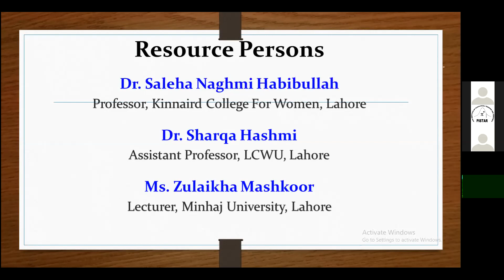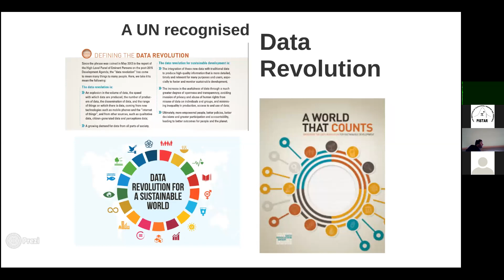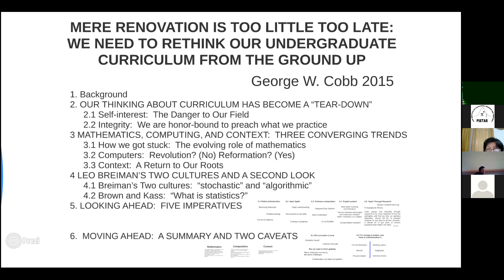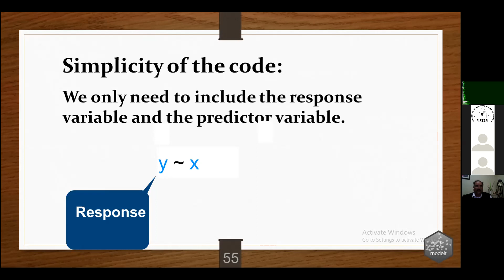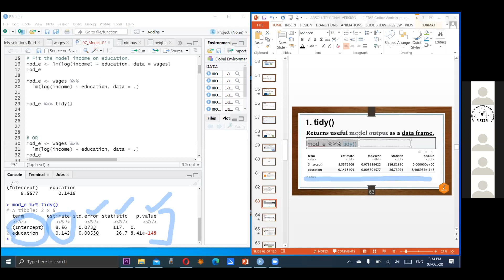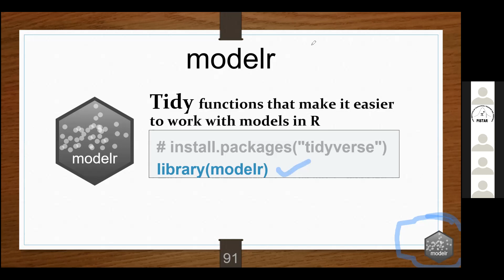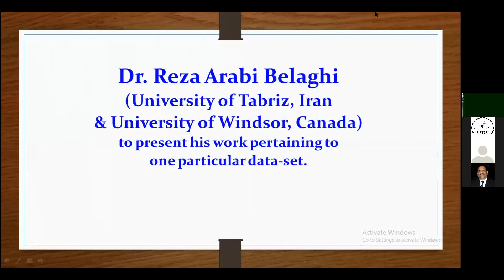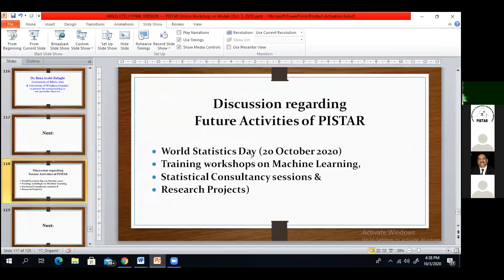modelr | PISTAR OTP5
SATURDAY SERIES OF ONLINE WORKSHOPS ON TIDYVERSE

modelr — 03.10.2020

Resource Person: Dr. Saleha Naghmi Habibullah
Focal Person: Dr. Syed Wasim Abbas
Co-Instructors: Dr. Sharqa Hashmi & Ms. Zulaikha Mashkoor
Rapporteur: Ms. Kanwal Aslam